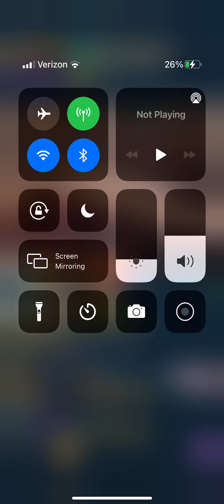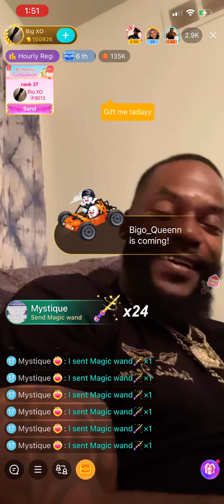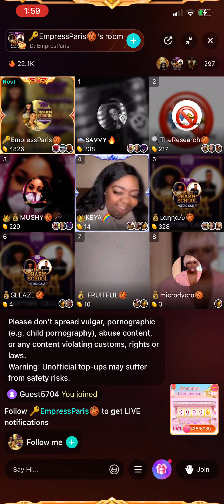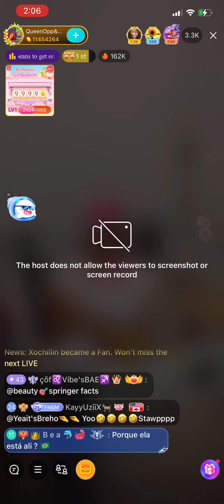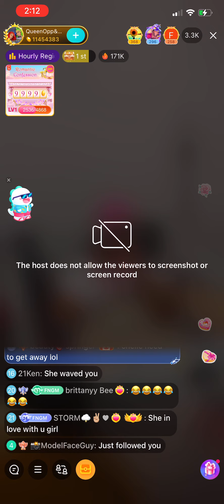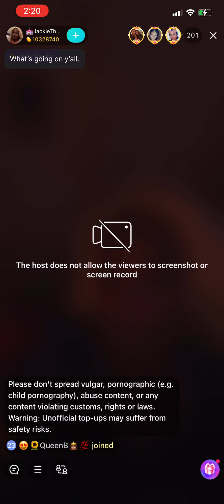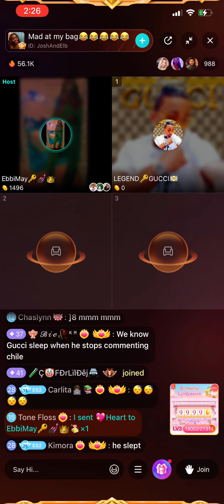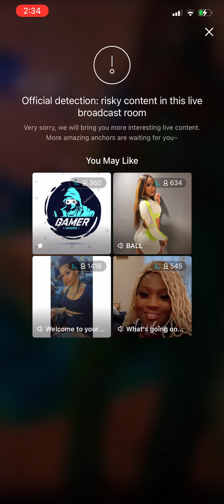bigolive Cruising the streets pastor p /empress / queenoppandmichelle & ebbimay & Gucci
bigolive ebbimay was live on a panel w/ the camera closed and gucci came up so they had a lil chit chat
They wasnt on long then she ended the live 🤷🏾‍♀️